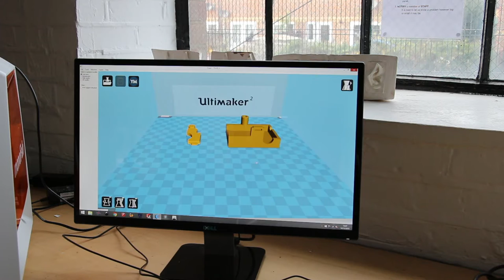3D Printed 360 camera rig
Shortly before Xmas, I printed in 3D a 360 camera rig for GoPros. Have a look and let me know what you think!

Though the lenses of a Google Cardboard, the immersion is impressive. I totally recommend you to buy a Virtual Reality headset and have a try.

But, how do you make 360° videos. There are 360° video cameras out there but the quality of the images is not very good. The best result is when using at least 6 GoPros. Then you need to stitch the images together thanks to a professional software.

At Machines Room, I made a rig with one of their Ultimaker 3D printers.

You can make your own model, but as far as I am concerned, I like to look for open source models on Thinverse. For my 360 camera, I have used the ones from Friloba

Before booking a slot at Machines Room I've downloaded Cura and figured out how much material and time I needed to print my parts.

It took around 10 hours to print the 6 levers and the 6 cases with a 40% fill density.

I did not print the core, I used a piece of wood instead.

Now, I need to sell a lot of VR goggles to be able to buy the 5 remaining GoPros!

Here is a video of the process. Let me know what you think!